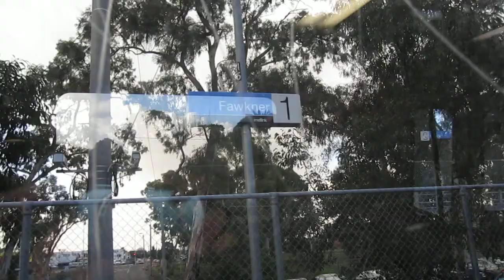Fawkner to Batman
Metro Train on Upfield Line running between Fawkner and Batman Stations